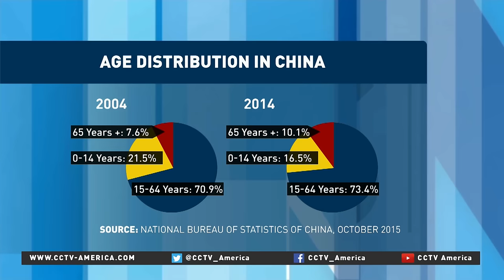Author Mei Fong on China's One Child Policy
Medical professionals across China are preparing for a surge in pregnancies. So how much might the birth rate increase and how important is that increase? CCTV Mike Walter spoke to Mei Fong. She’s an author and journalist, formerly covering China for the Wall Street Journal.